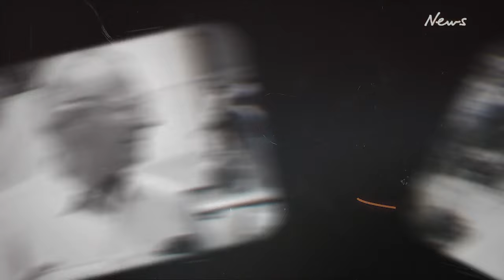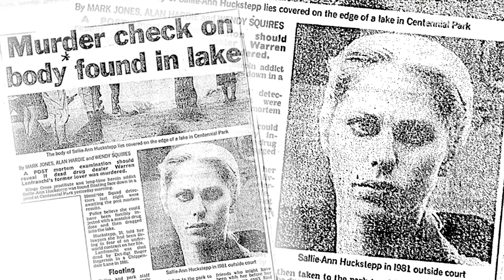A crooked cop: Roger Rogerson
Step into the life of high-flying NSW police officer Roger Rogerson and see what led to the downfall of this disgraced cop.